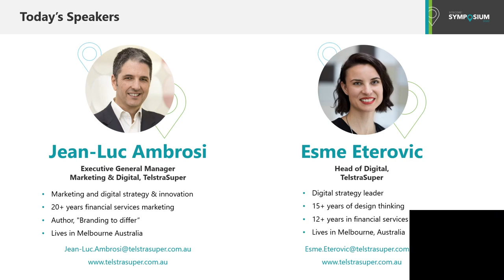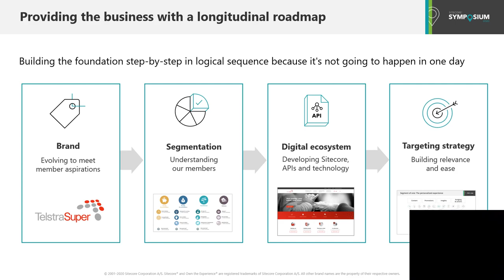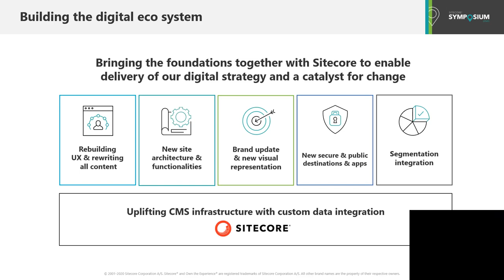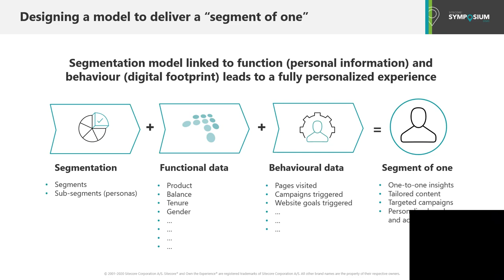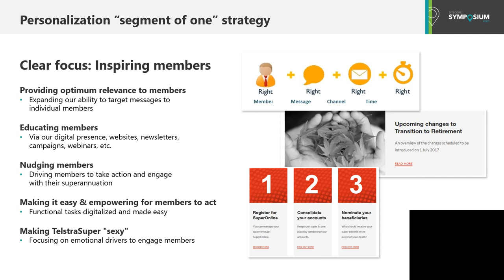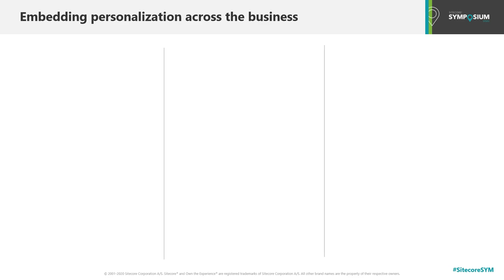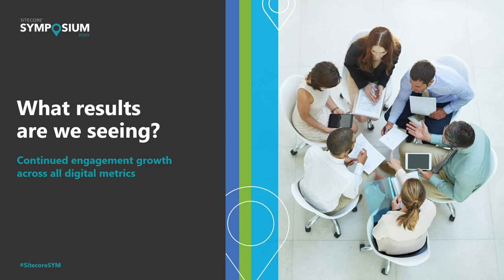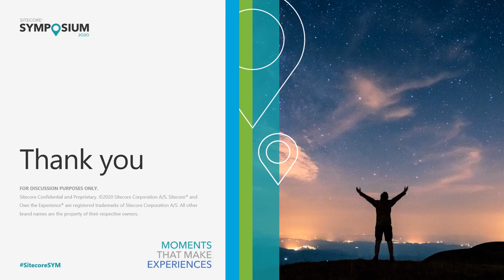Jean-Luc Ambrosi & Esme Eterovic (TelstraSuper) - Transforming the fund's digital framework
Jean-Luc Ambrosi and Esme Eterovic of TelstraSuper, a leading retirement fund in Australia, will share how the company successfully customized its Sitecore implementation to operationalize a data-driven approach to personalization.